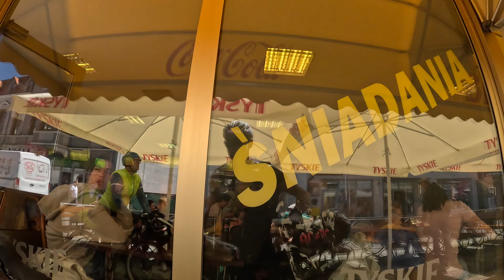605 km | Wanoga Gravel Race 2023 #3 | Drugi dzień 238 km Dębki - Bobięcino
Wanoga Gravel Race 2023 - Dystans długi 605 km z limitem 90 godzin
Drugi dzień mojego przejazdu z Dębek do miejscowości Bobięcino gdzie spędziłem noc w domku letniskowym nad jeziorem. Tego dnia wyszło 1550 metrów przewyższeń na 238 km. Udało się odwiedzić Pit Stop Łeba i Ustka oraz Pić Stop u Sołtysa. Poznałem kilku sympatycznych zawodników oraz złapałem kontuzję prawego Achillesa.
00:00 Wstęp
Kamera GoPro Hero 11 Black
Montaż Final Cut Pro
Rower: Rondo Ruut AL1 2x rok 2022 waga 10,7 kg
Kask: UVEX Boss Race
Okulary: RUDY PROJECT Cutline
Buty: MTB SHIMANO
Bikepacking:
- Torba na ramę JACK PACK Płetwa 2.5
- Torba na ramę JACK PACK Ćwiartka 2.0
- Torba na ramę JACK PACK Ultra Żwirek 2.5
- Torba podsiodłowa JACK PACK Tobołek 2.0
- Pojemnik na narzędzia ELITE Takuin
Oświetlenie:
- Przednie: Garmin Varia UT800
- Tylne: Bontrager Flare RT
Nawigacja:
Garmin Edge 830
Ślad GPX Komoot:
Pozdrawiam
Michał Miłowski - MiłoszTV